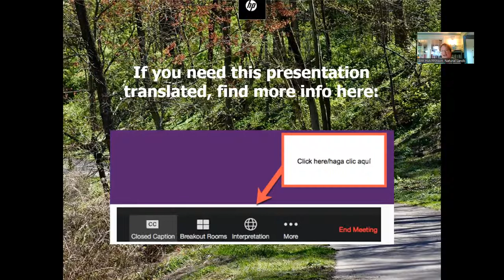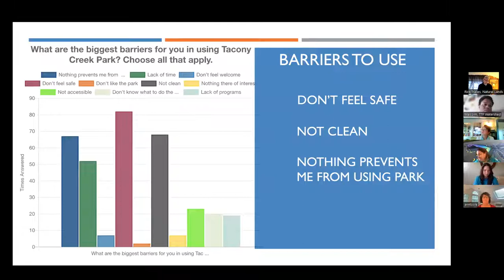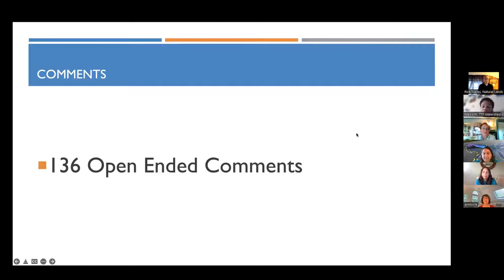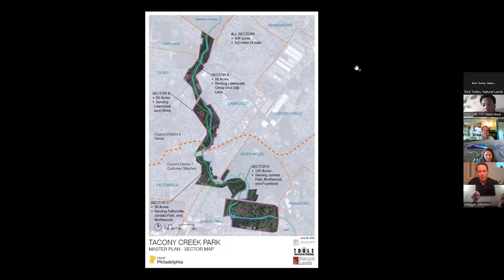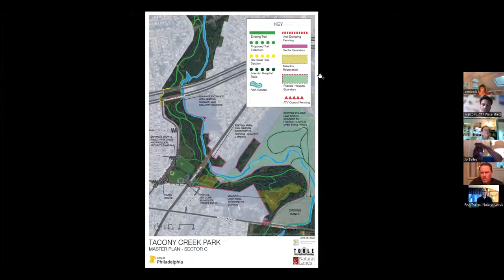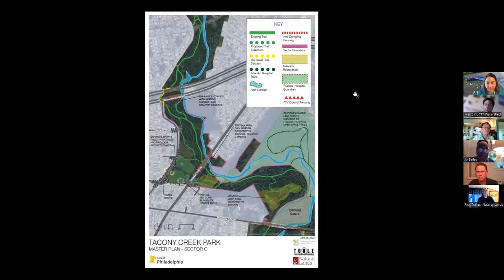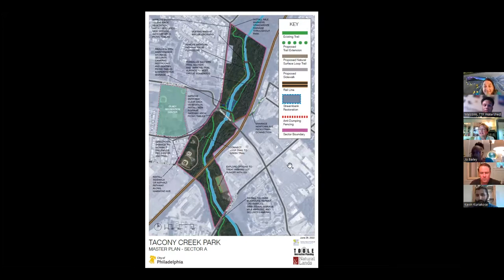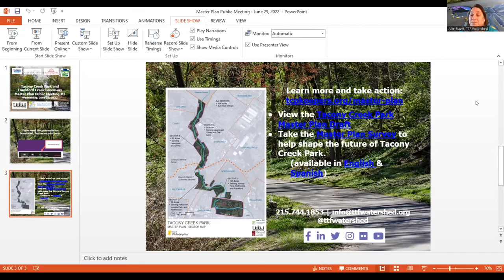Tacony Creek Park Master Plan Public Meeting #2 (June 28, 2022)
TTF has partnered with consultant Natural Lands on the process for the 300-acre Tacony Creek Park, including Juniata Golf Course, and the planned and partially constructed Frankford Creek Greenway.

This plan encourages public use, strengthens connections with communities, and fosters stewardship for this special part of the Tookany/Tacony-Frankford Watershed. Tacony Creek Park is located in the heart of some of Philadelphia’s most ethnically and culturally diverse neighborhoods, with many different languages spoken. The last Master Plan, completed in 1997, focused on park conservation and ecology. This plan centers on community input and equity.